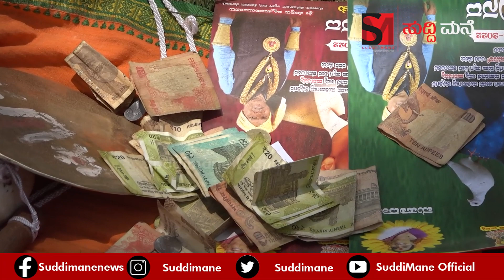ಜಾನಪದ ಕಲಾವಿದರು ಅಪ್ಪುಗಾಗಿ ಹಾಡಿದ ಈ ಹಾಡು ಕೇಳ್ತಿದ್ರೆ ನೀವು ಬೇರೆ ಲೋಕಕ್ಕೆ ಹೋಗ್ತೀರ | Puneeth Rajkumar